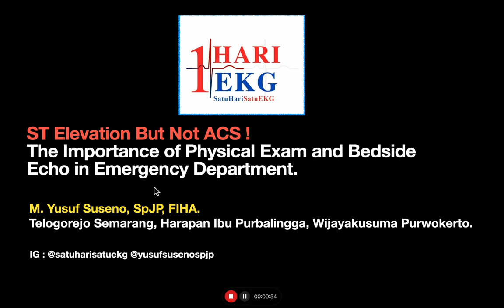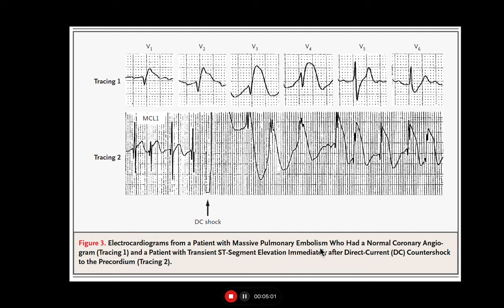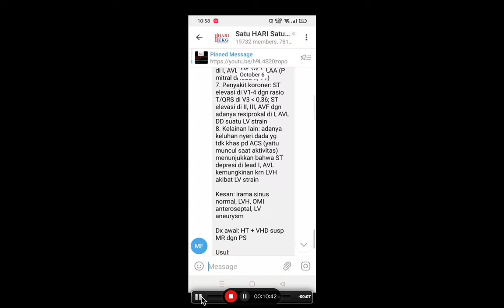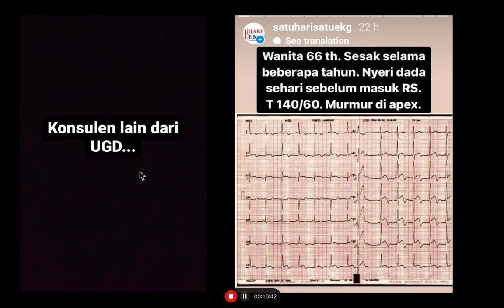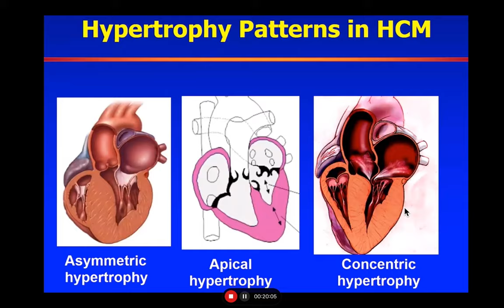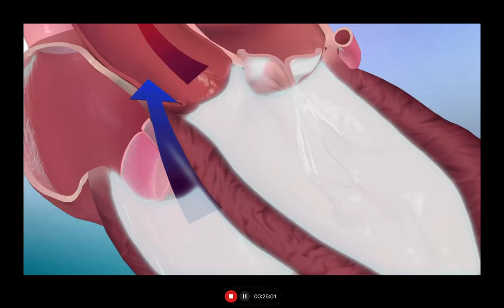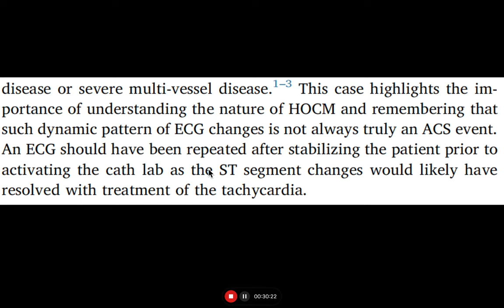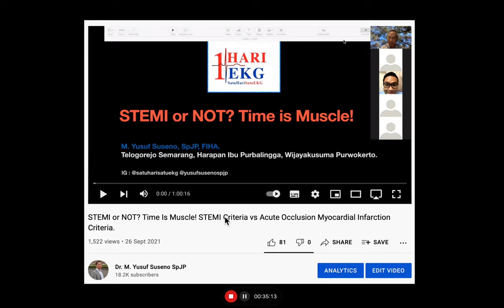ST Elevasi but NOT ACS. The Importance of Physical Exam and Echo. (Hypertrophic Cardiomyopathy)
Semoga bermanfaat. Maaf jika ada salah2 kata...

Silakan follow IG kita : @satuharisatuekg.
Juga Grup Telegram kita.
Link masuk Telegram ada di Profile Instagram @satuharisatuekg

Sampai saat ini Channel ini tidak dimonetize. Selamat belajar ya..  Jika teman2 menemui channel ini ketika saya sudah tiada, mohon didoakan ya..
Sehat2 semuanya...